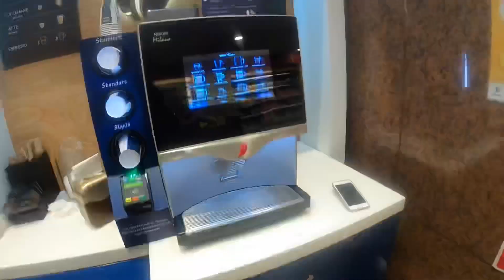ŞİLE ESENCELİ KÖYÜ KAMPI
Esenceli kampı videomuz yayında !